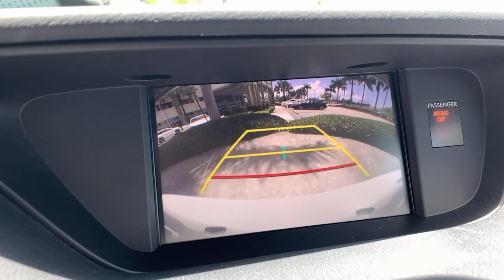2017 Lexus ES North Miami, Fort Lauderdale, Hollywood, Aventura, North Miami Beach, FL 21601301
Eminent White Pearl Used 2017 Lexus ES available in North Miami, Florida at Lexus of North Miami. Servicing the Fort Lauderdale, Hollywood, Aventura, North Miami Beach, FL area.

Recent Arrival! Black w/Birds Eye Maple w/Perforated NuLuxe Seat Trim or Embossed Leather Seat Trim or Embossed Semi-Aniline Leather Seat Trim, Embossed Leather Seat Trim, Genuine Wood Trim, Heated & Ventilated Front Seats, Heated External Mirrors w/Memory, Lexus Enform App Suite, Lexus Enform Destinations, Luxury Package, Memory Driver Seat, Navigation System Package, Power Tilt & Telescopic Steering Wheel w/Memory, Synthetic Leather Shift Lever. CARFAX One-Owner. Clean CARFAX. Certified. Eminent White Pearl 2017 Lexus ES 350 Luxury FWD 6-Speed Automatic with Sequential Shift ECT-i 3.5L V6 DOHC Dual VVT-i 24VbrbrbrL/Certified Details:brbr  * 161 Point Inspectionbr  * Warranty Deductible: $0br  * Vehicle Historybr  * CERTIFIED WARRANTY: Unlimited-mileage warranty up to 6 years. Balance of new car warranty (4 Year/50K Miles) plus 2 Year/Unlimited-mileage L/Certified warranty. SERVICE MAINTENANCE: Complimentary Maintenance Plan covering the first four basic factory-scheduled maintenance services for 2 years or 20,000 milesbr  * Roadside Assistancebrbr21/30 City/Highway MPGbrbrAwards:br  * 2017 IIHS Top Safety Pick+   * 2017 KBB.com Brand Image Awards